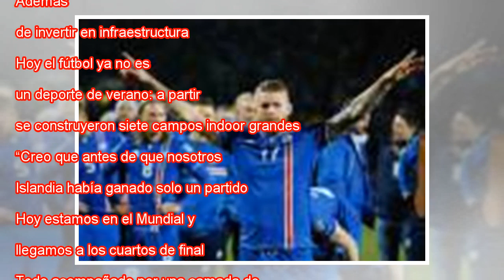De Bjork a Sigurdsson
Ampliar foto Sigurdsson, en una amistoso ante Ghana. HARALDUR GUDJONSSON AFP En el techo del Parlamento de Islandia asoma una corona. Curioso símbolo para un país en el que su forma de gobierno es la república parlamentaria. El tema es que a pesar de...